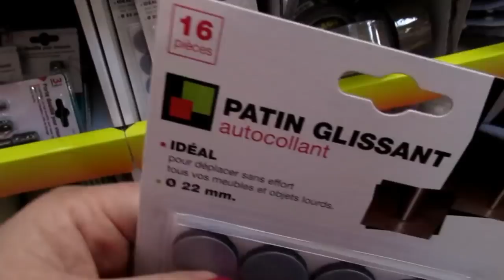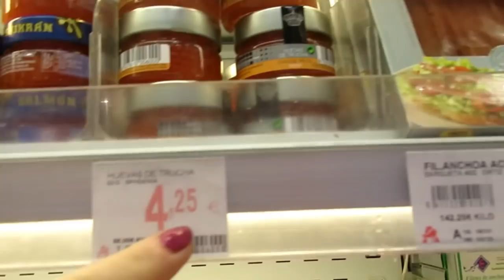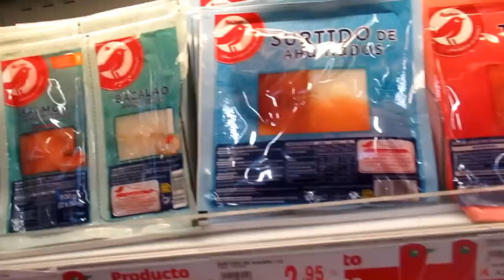VLOG: АШАН. Морепродукты в Испании . ИСПАНИЯ Юг